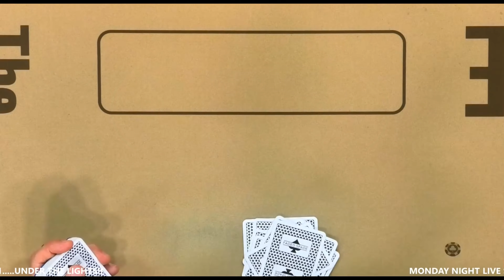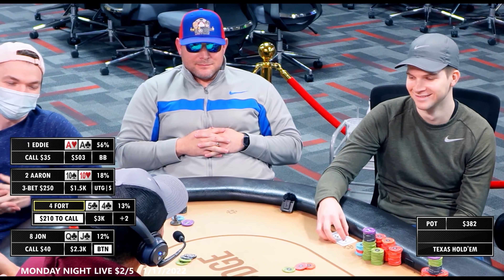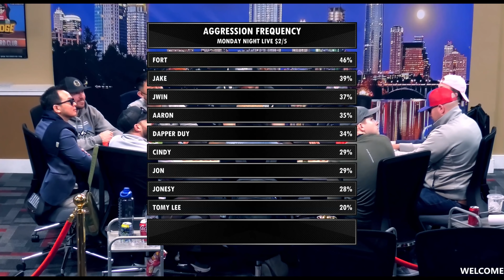Low Stakes HIJINX!!! Bluffs And Coolers And Flips, Oh My!